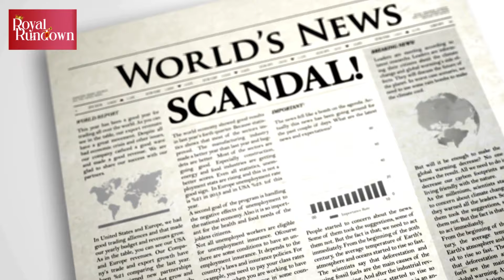Sarah Ferguson, Prince Andrew’s remarriage not on the cards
Fergie and Andrew won’t remarry anytime soon, royal author Victoria Arbiter rebuffed claims.
She told GB news, "There’s long been speculation regarding whether or not Andrew and Fergie will remarry. But their current situation seems to suit them both well so why complicate things?"
Andrew and Fergie’s married life was a rollercoaster life and the latter does not want to complicate things more in the future by taking the vows.